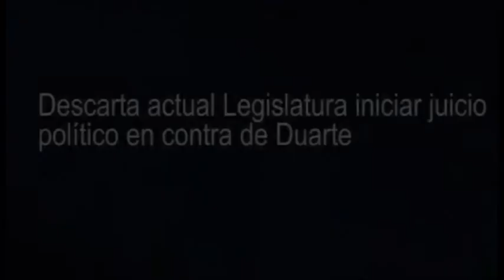Actual Legislatura, sin tiempo para juicio político contra Duarte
Lo más conveniente es que el Gobernador pida licencia para que sea investigado por la PGR, expone Guzmán Avilés